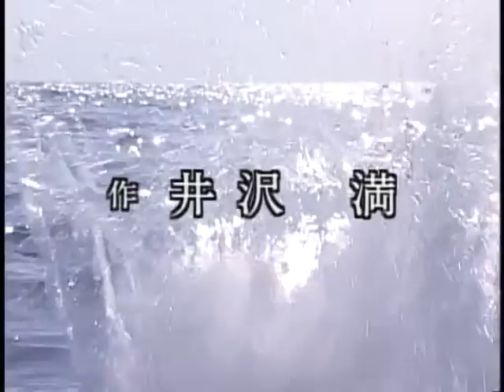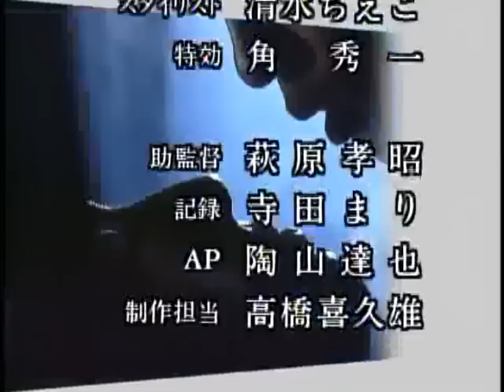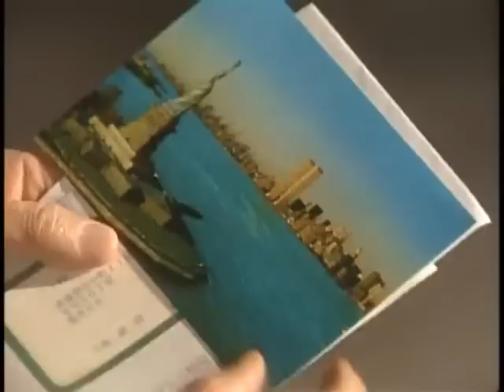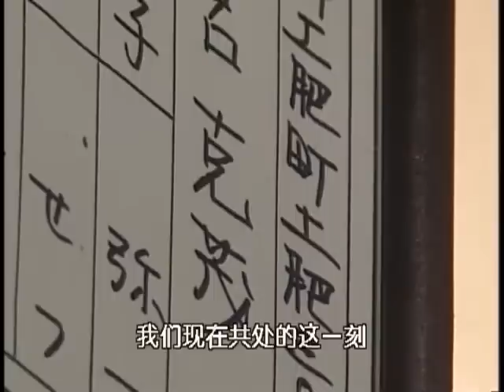【1993日劇】同窗會 全十話 EP03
影片有些字幕翻譯都很怪
歡迎懂日文的朋友一起翻譯